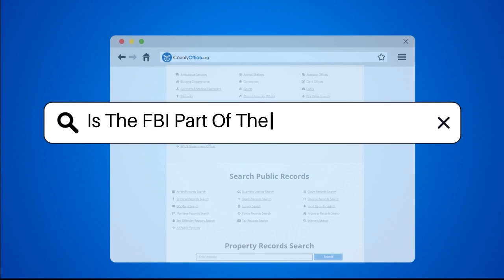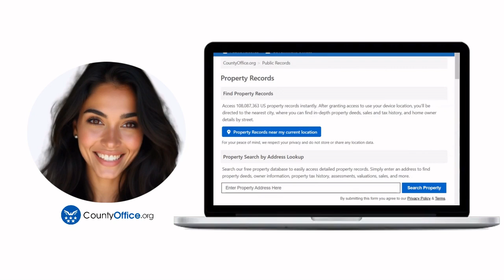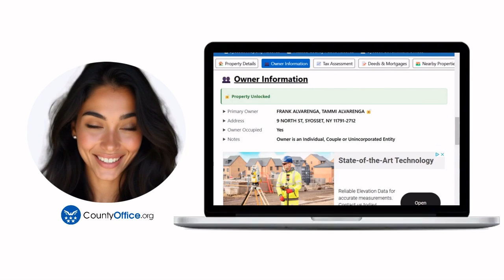Is The FBI Part Of The Executive Branch? - CountyOffice.org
Is The FBI Part Of The Executive Branch? Have you ever wondered about the structure and function of the FBI within the U.S. government? In this informative video, we will explore the role of the Federal Bureau of Investigation and its relationship with the executive branch. We will discuss the history of the FBI, tracing its origins back to 1908 and its evolution into a key federal law enforcement agency. You will learn about the appointment process for the FBI Director and how this position fits into the broader framework of the executive branch.

Additionally, we will delve into the various responsibilities of the FBI, including its critical functions in counterterrorism, counterintelligence, and the investigation of federal crimes. Understanding the oversight mechanisms in place, such as the roles of the Director of National Intelligence and the Attorney General, is essential for grasping how the FBI operates within the government.

Whether you are a student of political science, a law enforcement professional, or simply curious about government agencies, this video will provide you with valuable insights into the FBI's role in safeguarding national security and upholding federal laws.